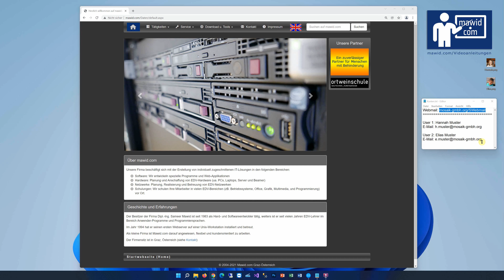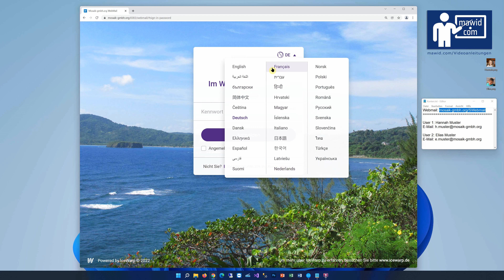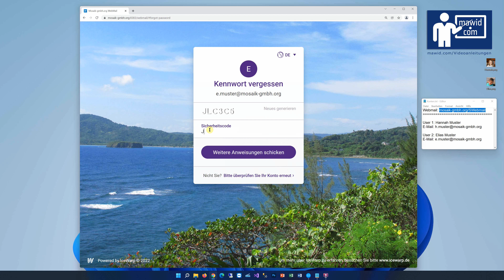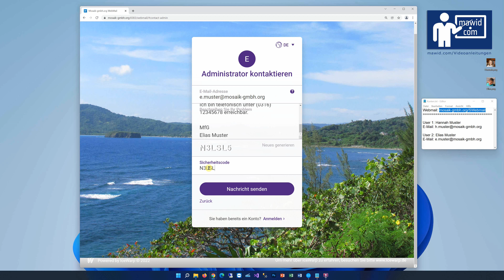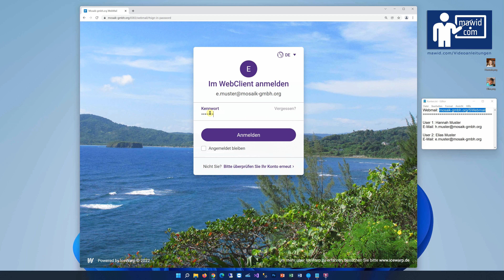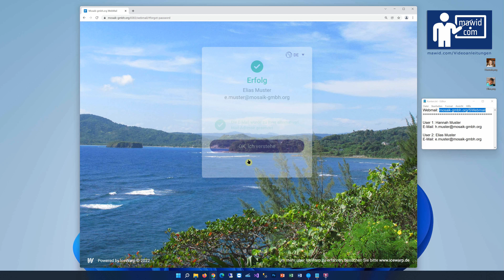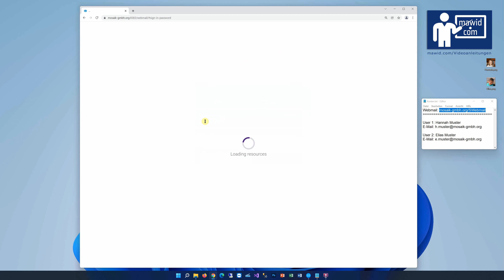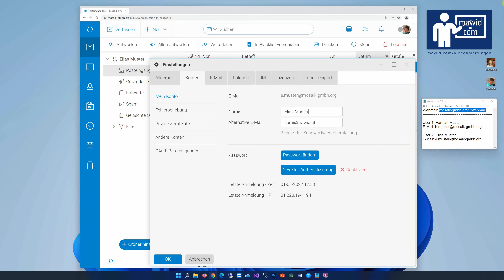(03 E-Mail) Das Anmeldefenster im Webmail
In diesem Film sehen Sie, wie Sie die Optionen im Webmail-Anmeldefenster: Spache-, Konto-Auswahl und Kennwort vergessen verwenden können.

Wichtiger Hinweis: Die Informationen in diesem Film gelten ausschließlich für die E-Mail-Server, die bei mawid.com gehostet sind, u.a. mosaik-gmbh.org, graz1.at, eu1.at, ZeitschriftMenschen.at, Behindert.or.at, stmk1.at, mdb.at usw.